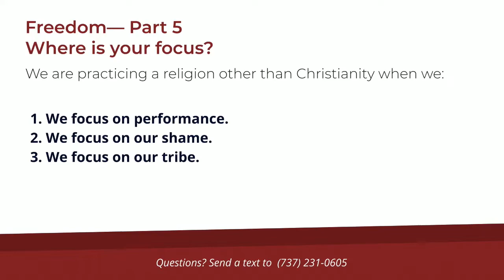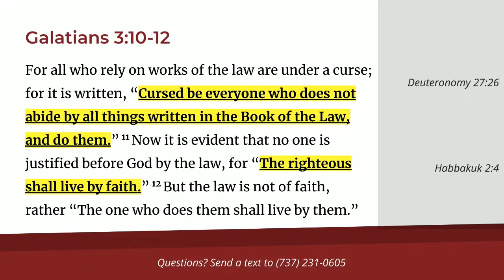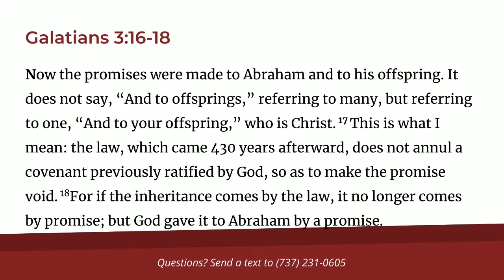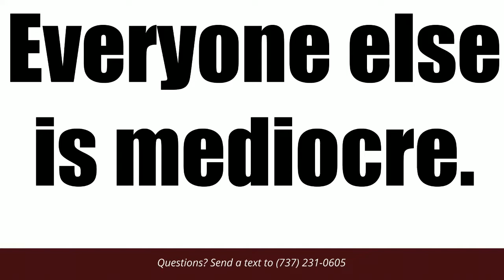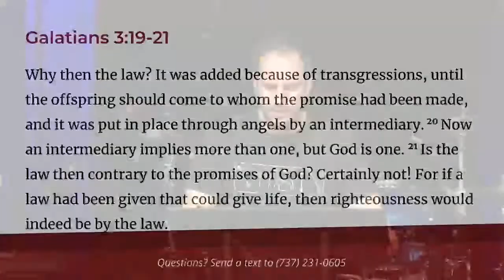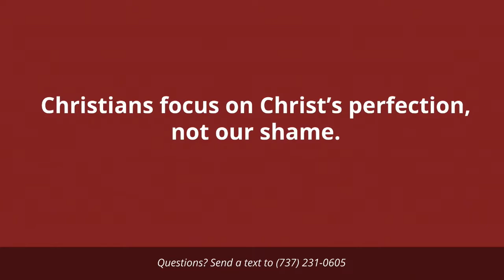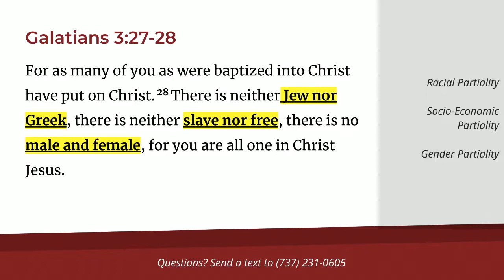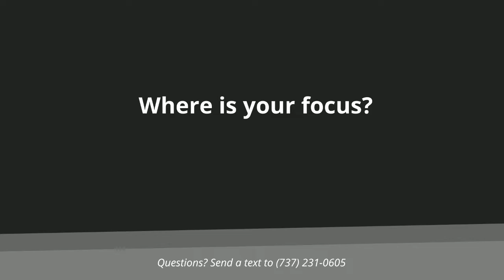Freedom, Pt 5: Where Is Your Focus? | March 1, 2020 | Chris Plekenpol